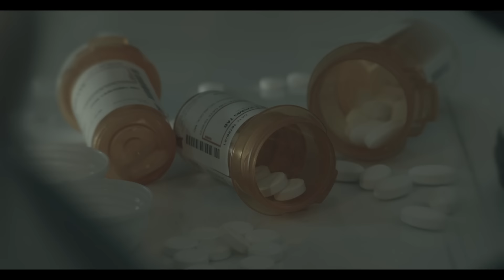Help (Music Video) by V1NNCE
Help by V1NNCE
Songwriters : Vicente Moya, Criss Muller, Cris Zalles
VIDEO DIRECTOR: Virginia Romero

©️ 2023 VINNCE RECORDS LLC